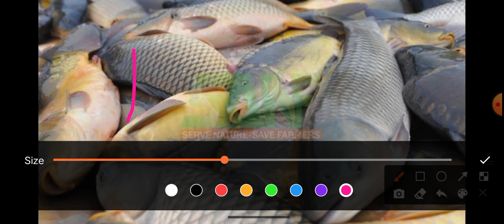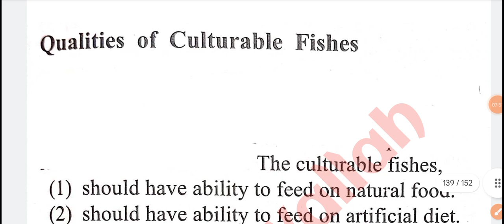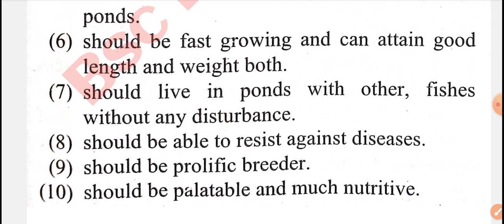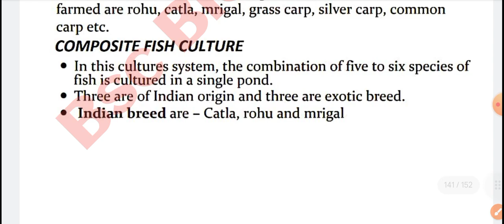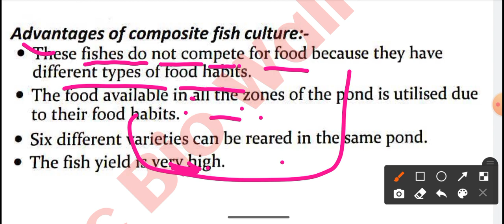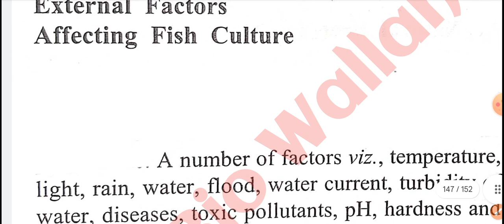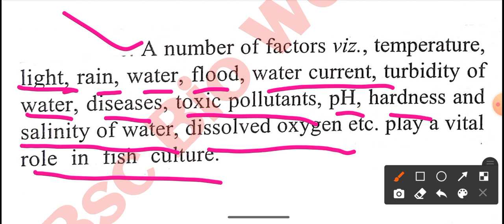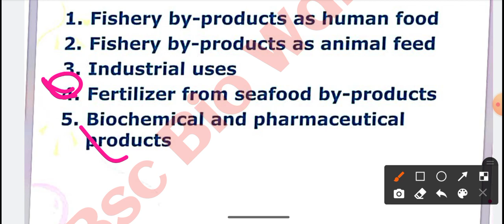Pisciculture in Economic Zoology 1 Unit 7 Bsc 5th Semester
In this video we discussed about Pisciculture | Economic Zoology 1 | Zoology Chapter : 7 Name  : Economic Zoology 1 Bsc bio 5th  Semester
this is video In this video we discussed about Pisciculture | Economic Zoology| Bsc Biology Hindi, What is In this video we discussed about Pisciculture | Economic Zoology| Zoology Bsc Biology Zoology , , etc.
I try to describe each and every topic in a simple and easy way, and the above topic is very important for BSc bio 5th Semester exam

IMPORTANT VIDEO'S

⭐WhatsApp Groups ⭐